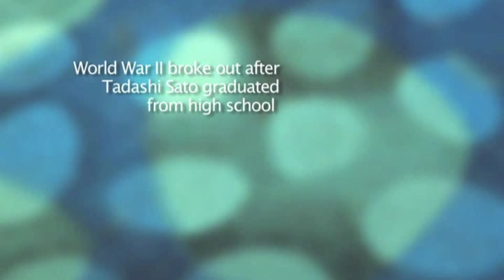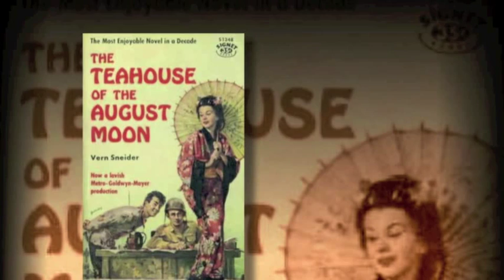An Artist's Journey: The Creating of Aquarius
This short film was showcased at the Hawaii State Capitol's 4th annual Art at the Capitol event, which was held on March 2, 2012. The film documents the history behind the Aquarius mosaic and its creator, Tadashi Sato. Keiko Sato, Tadashi Sato's sister, shares her memories of the renowned artist's journey to creating Aquarius, which is located at the Hawaii State Capitol's rotunda.